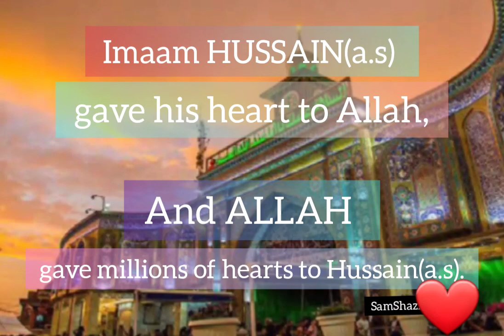Allah's Love for Imaam Hussain(a.s)||Muharram-ul-Haram whatsapp status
Imam Hussain's(a.s) Love will never die